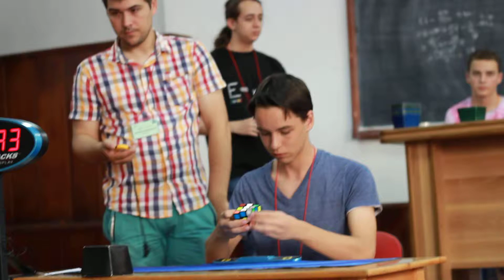3x3 | Nicolae Binică 17.34s - Brasov Rubik Open 2015